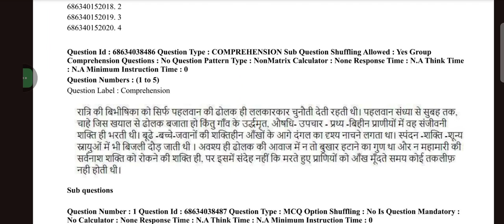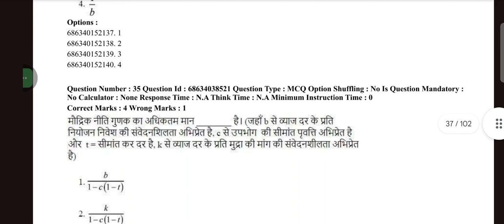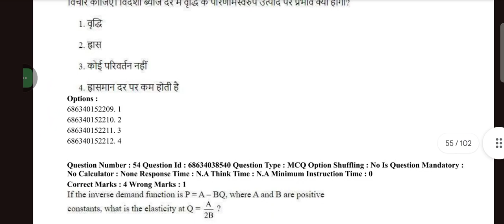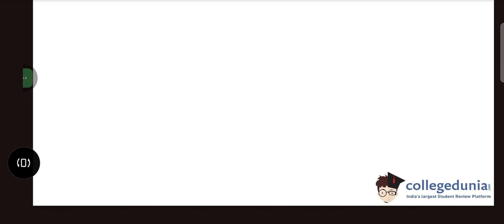CUET PG 2023 ECONOMICS QUESTION PAPER IN HINDI JUNE 25TH SHIFT-2